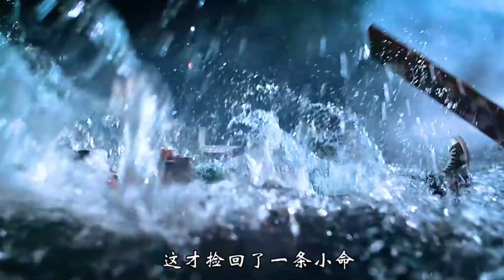智能叛变 | 人工智能机器人产生自我意识背叛人类，人类该如何自救